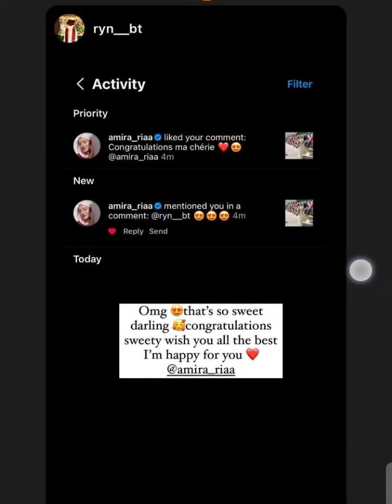amira riaa stories من ستوري أميرة ريا